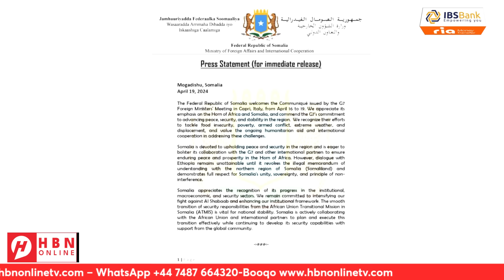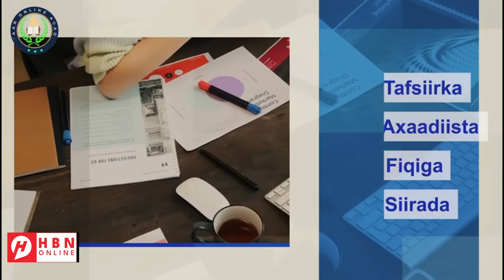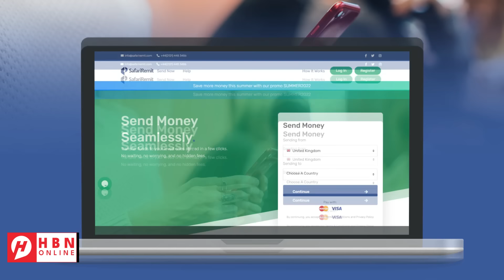MUQDISHO + SOMALILAND + DAWLADDA DEEGAANKA SOOMAALIDA + KOONFUR GALBEED